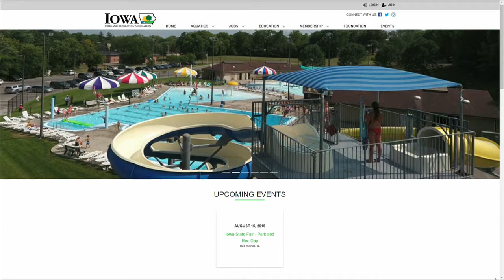Iowa State Fair - Pie Eating Contest